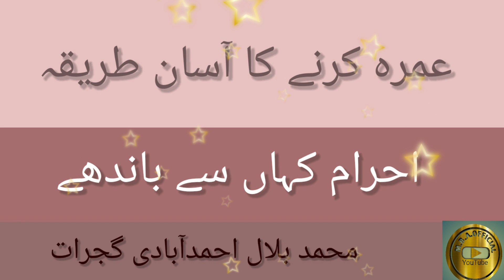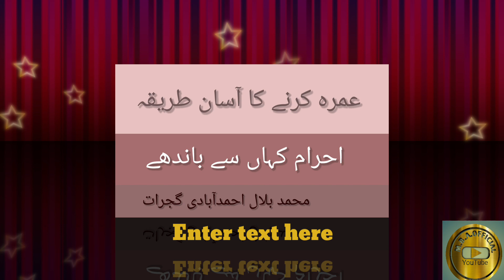umra krne ka aasan tariqa || umre ka tariqa